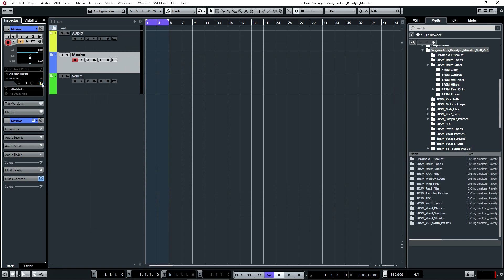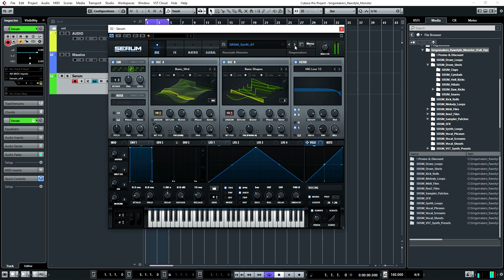Singomakers - Rawstyle Monster (Sample pack walkthrough)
Expect to find an insane 1.89 Gb of the monstrous Rawstyle sounds!

00:00 Description
00:28 Samples Preview
03:12 NI Massive Presets
03:52 Serum Presets